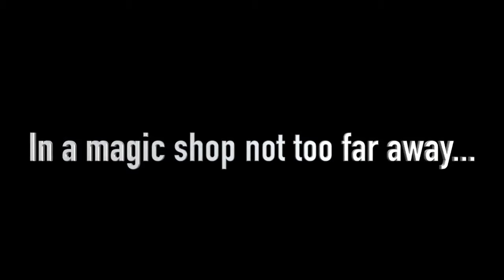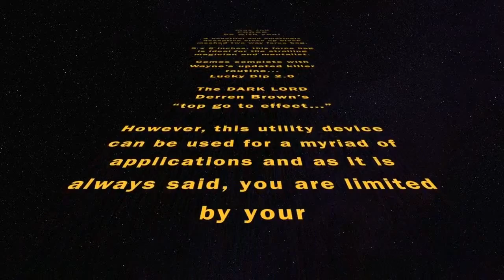The FORCE by Wayne Dobson and Alan Wong